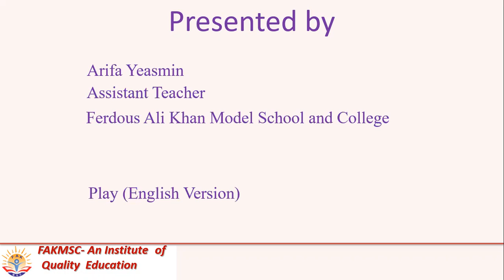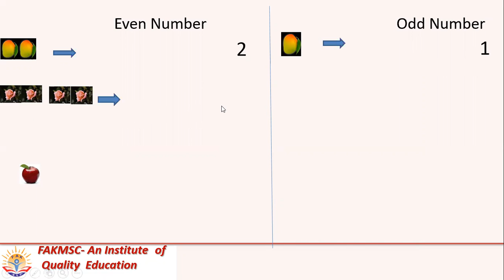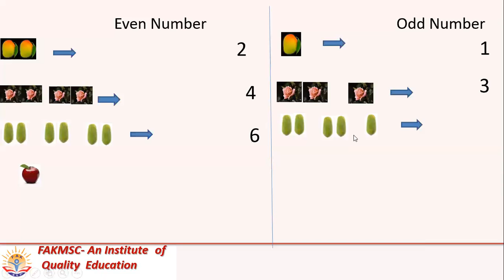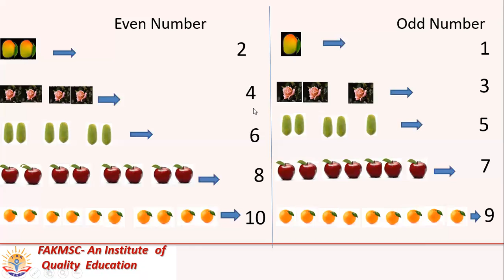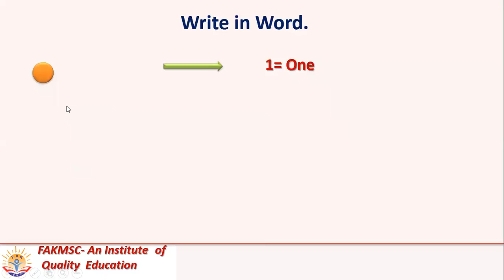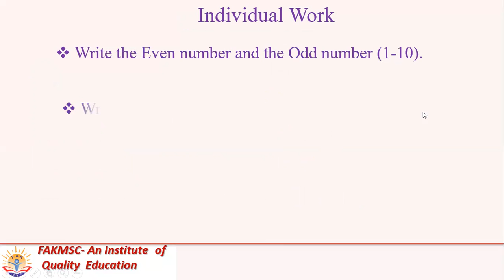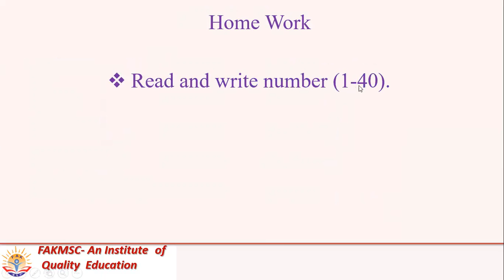শ্রেণি প্লে ভার্সন ইংরেজি বিষয় গণিত , আরিফা ইয়াসমিন ,২৫ ৭ ২০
বিষয় গণিত